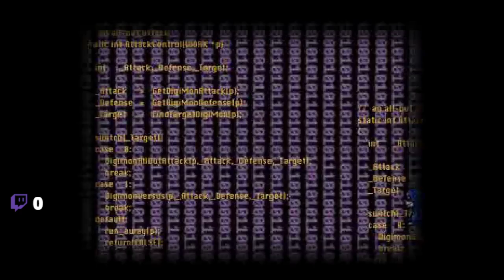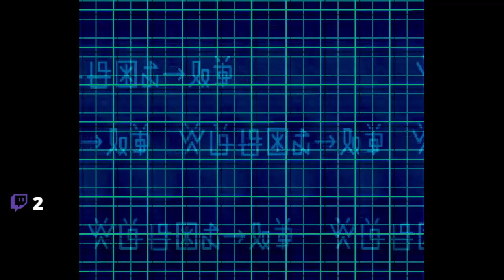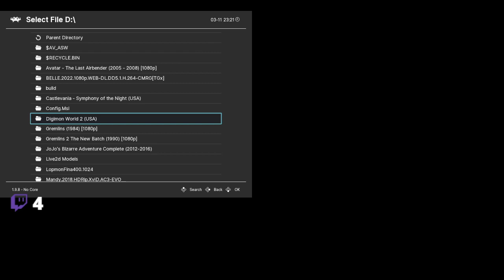We Lost Everything - Digimon World 2 FINAL??? ft. PTR and Phustus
"We messed up"
"Wait- what do you mean we messed up?! How did we mess up?!"
"It's exactly what you think. We just messed up."

D&D with BluFuzzyhat's campaign every other Tuesday at 8 PM, EST

The Anispective Cast with Lucky on Wednesdays at 8 PM, EST

Digimon World 3 with Phustus Thursdays at 8PM, EST

Rayman PS1 with Lucky and PTR Fridays at 8 PM, EST

Danganronpa 2 with Lugia, Baron, PTR, and Phustus every Saturday at 8PM, EST

Special shoutout to Twitter/Deviantart's Extyrannomon (@Extyrannomon) for letting me use their awesome Digimon artwork for notifications